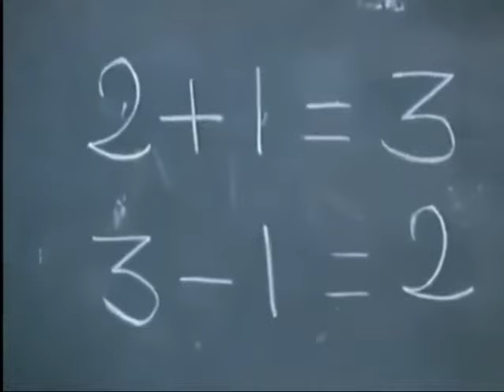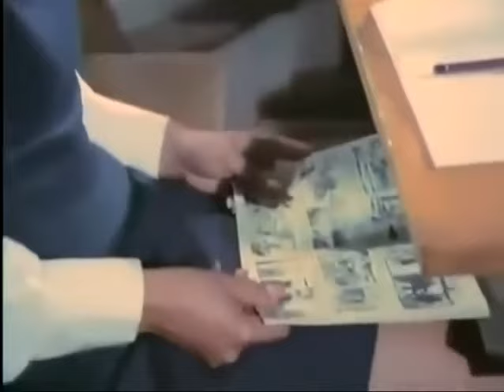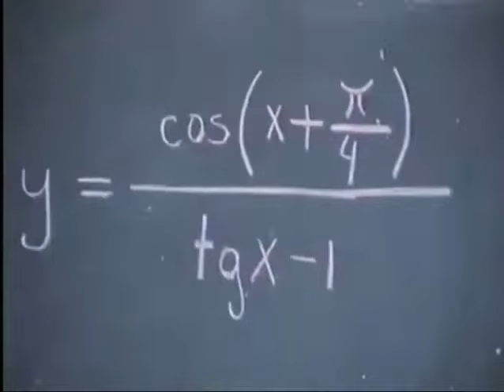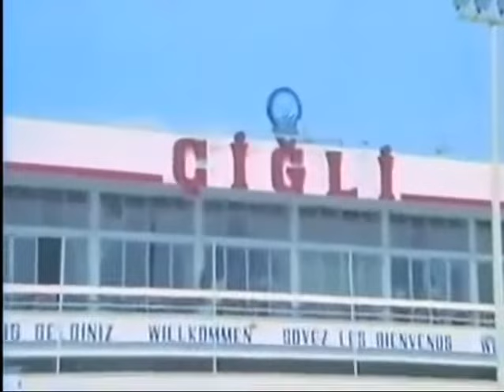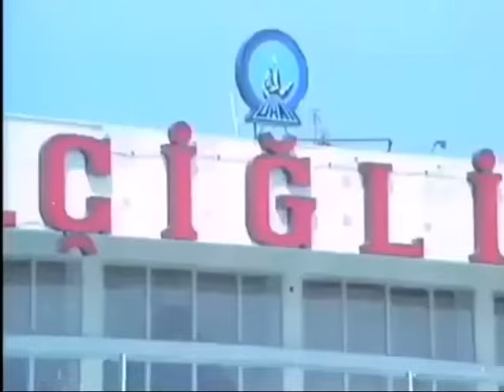Aşk Fırtınası - Kartal Tibet _ Bahar Erdeniz